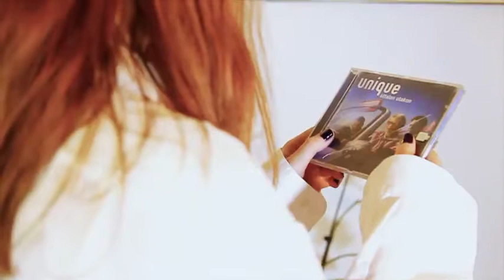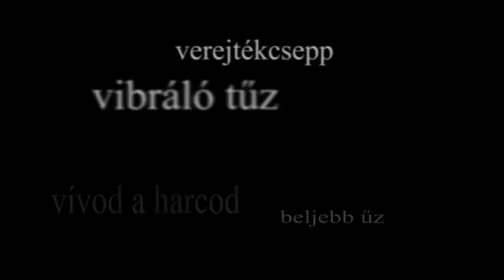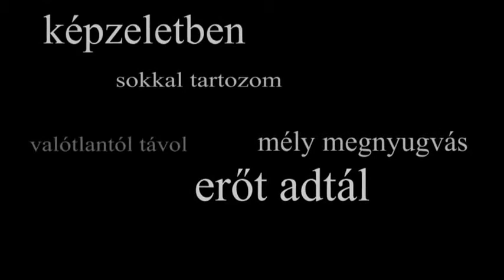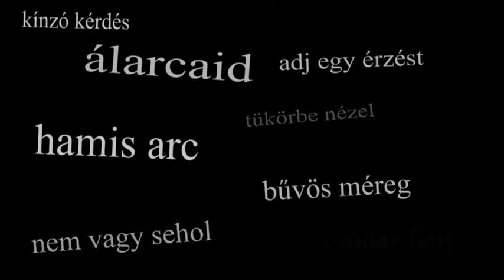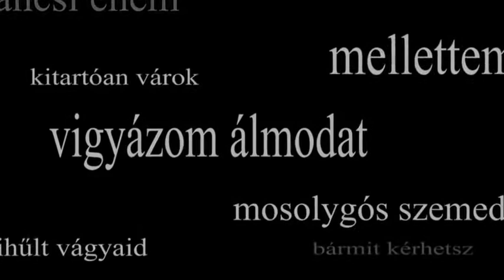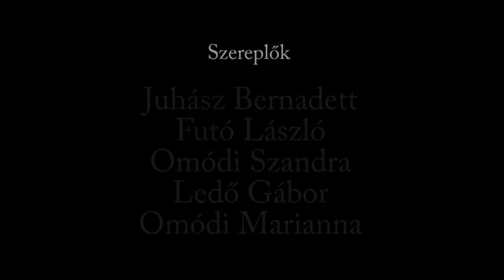Omódi Marianna: Úttalan utakon (2013) - PMMIK vizsgafilm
Omódi Marianna vizsgafilmje